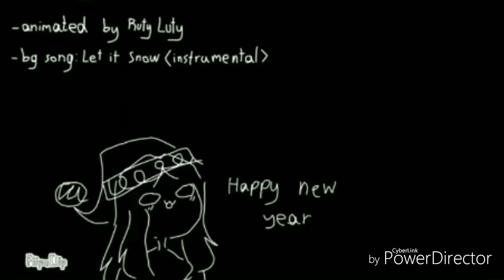R.I.P 2018 BACKWARDS